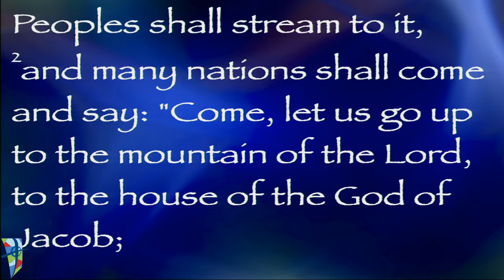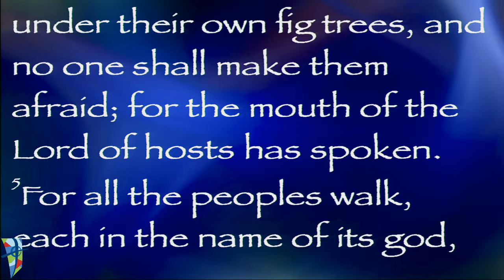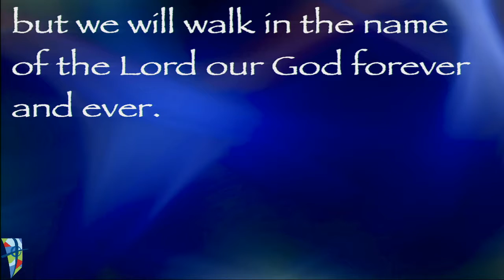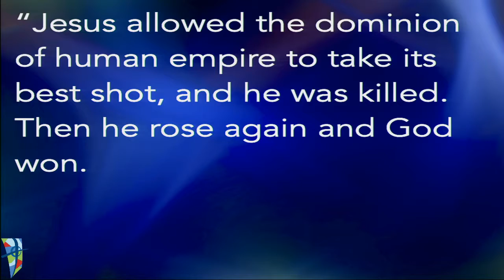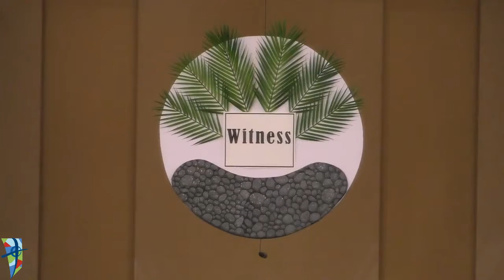2019 April 7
April 7 2019 Worship